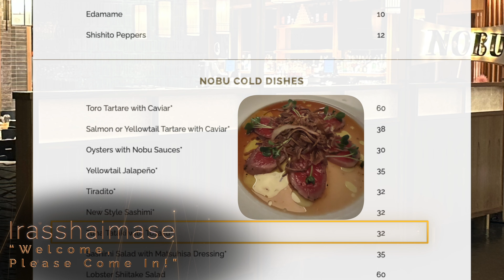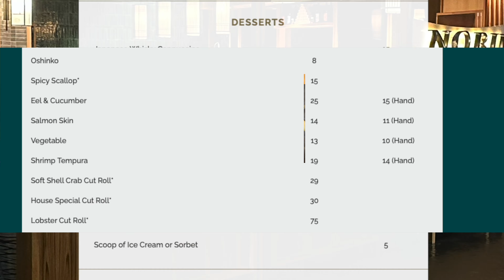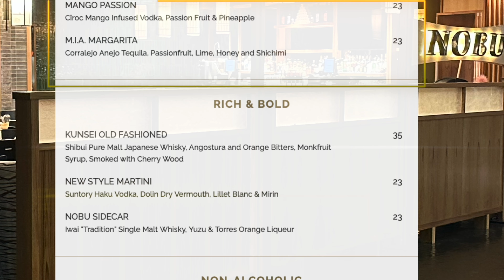Nobu at Paris (Restaurant Review, Las Vegas)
A quick look at the Nobu Restaurant @ Paris.  Irasshaimase (“Welcome, Please Come In!”)

0:00 Intro
0:37 Irasshaimase "Welcome Come In"
0:50 Menu
1:58 Dessert Menu
2:31 Drink Menu
3:00 Edamame Order
5:18 Ambiance Rating
6:05 Service Rating
8:45 Drinks Rating
9:48 Food Rating
10:33 Would We Come Back?
11:08 Outro

Picture Credits:  Storyblocks & Canva

Get Viva Las Vegas (Original Mix) by Rockin'em and over 1M + mainstream tracks

License ID: ve0rN8Jz0zE

Get edamame by bbno$, Rich Brian and over 1M + mainstream tracks